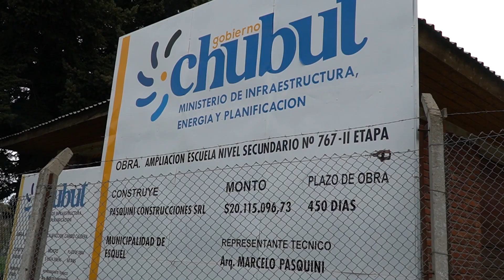Resumen semanal de acciones de gobierno en Chubut